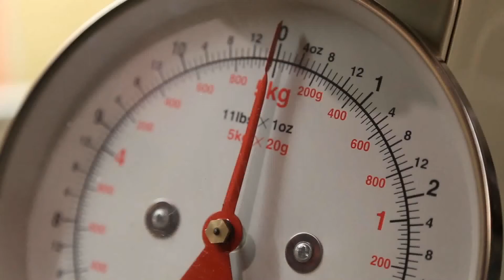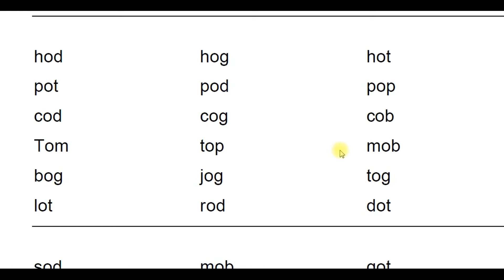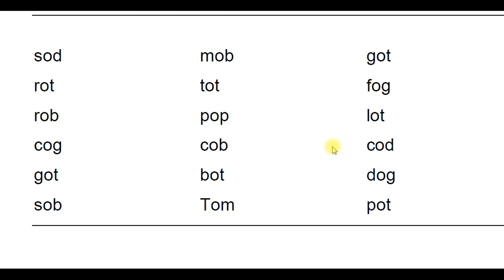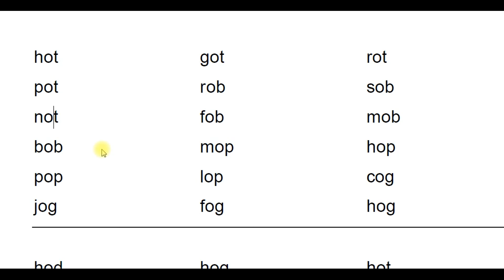Английский с полного нуля. Выпуск 2.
Лучший в мире видео-курс подготовки к Duolingo English Test Эффективная онлайн подготовка к Duolingo, IELTS, SAT, TOEFL, PTE, FCE...

Добро пожаловать во второй выпуск проекта "Английский с полного нуля". В этом видео мы знакомимся с основным правилом чтения английской буквы "O".
Красивого вам английского!